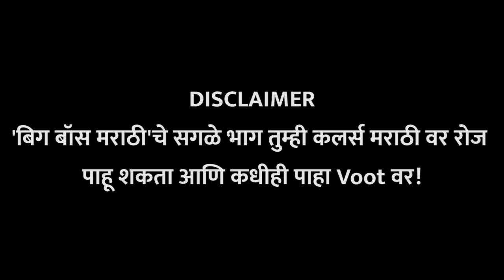Bigg Boss Marathi Season 3 | 17 Nov Ep | उत्कर्ष-मीराला गायत्री खटकली तर पुन्हा विकास विरुद्ध विशाल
'बिग बॉस मराठी ३' सिझनच्या आजच्या भागात घरामध्ये उत्कर्ष-मीराला गायत्री खटकली तर पुन्हा विकास विरुद्ध विशाल असे चित्र बघायला मिळत आहे. पण बिग बॉसच्या घरात असे चित्र का बघायला मिळत आहे त्याबद्दल जर तुम्हाला जाणून घ्यायचे असेल तर हा व्हिडीओ नक्की बघा - (Chitrali VO)